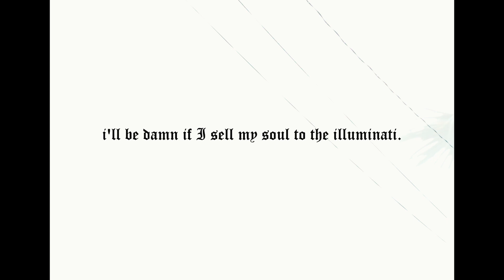Lil Waveyy - LifeStyle (Official Video)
Shot By DezFrames